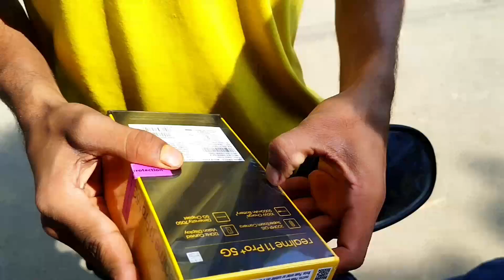REALME 11 PRO + 5G / PLUS Unboxing And Review In 2024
Unbox the future with the Realme 11 Pro + 5G/Plus in my latest YouTube video! 📱🔥 Dive into the ultimate review for 2024, exploring features, performance, and more.

Unlock the future with REALME 11 PRO + 5G! 🚀 Dive into this exclusive unboxing and review for the latest insights. Explore advanced features, camera capabilities, and more! 🔍

I'm on Instagram as 👉 : @trickyshan

 realme 11 pro plus camera zoom test

 realme 11 pro plus telugu
 Realme 11 Pro Plus Vs Realme 11 Pro Plus Comparison

know it's better❤️